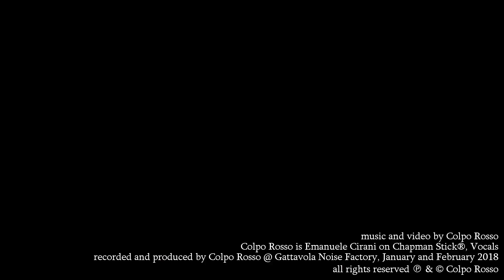Colpo Rosso - Physical Contact - Chapman Stick, Vocals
Personnel
Emanuele Cirani, Chapman Stick®, Vocals
recorded and produced by CR @ Gattavola Noise Factory, Italy, January and February 2018